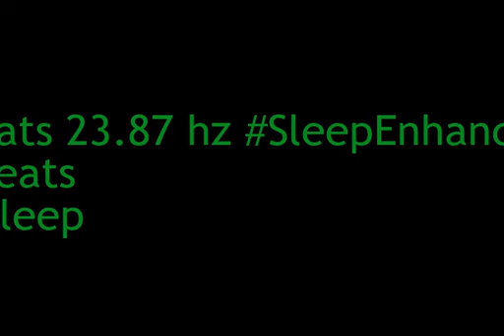binaural beats 23 87hz BinauralAmbient AudioBliss NatureTherapy